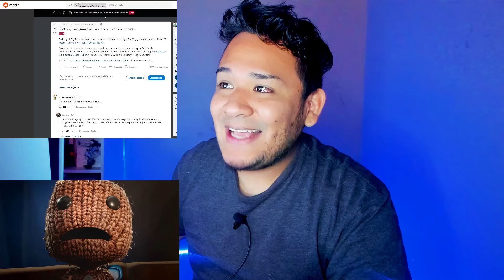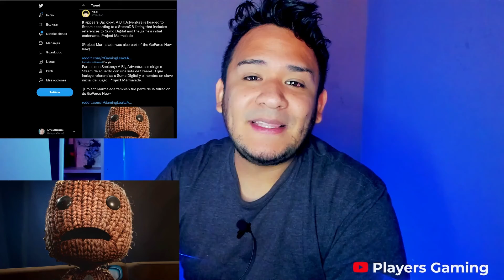PLAYSTATION SE QUEDA SIN EXCLUSIVOS, MAS JUEGOS DE CAMINO A PC, LA LISTA SIGUE CRECIENDO! ps5 - pc